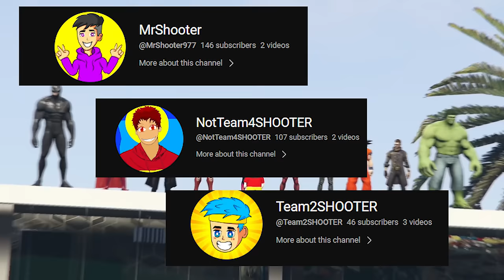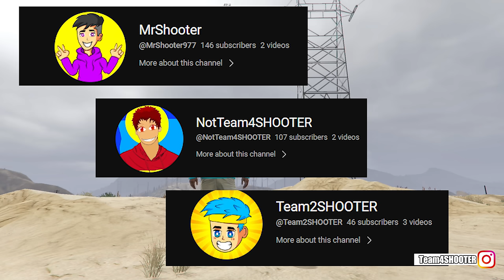FRANKLIN & DR STRANGE TRAIN UNIVERSE 4 AVENGERS (GTA 5 Mods) #032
Your Quaries :

gta 5
team4shooter
franklin
gta v
team for lantern
gta
gta 5 races
hulk
gta 5 online
DR STRANGE TRAIN AVENGERS (GTA 5 Mods) #032
team4shooter op
team4shooter new video
team4shooter story video
team4shooter shorts
team4shooter hide and seek
team 4 lantern
franklin catoon
gta 5 story
shooter gta 5
gta 5 shinchan & chop
red lantern gta v
gaming
1$ gta